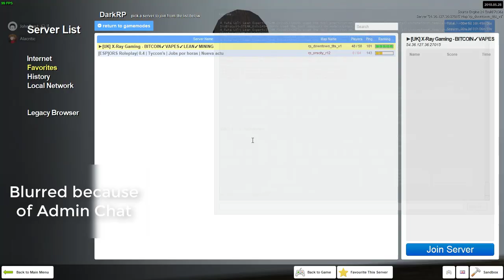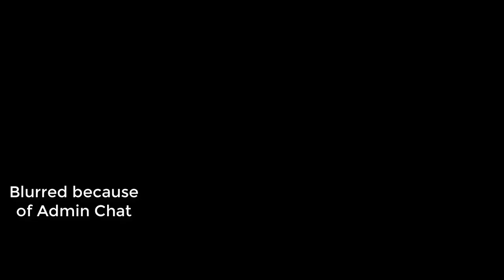Godfather RP | Garry's Mod DarkRP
idk im just bored
Server: X-Ray Gaming DarkRP

1 like = 1 pizza
1 comment = 1 doritos
1 scrubscribe = 1 mountain dew

Programs used:
Camtasia dank Studio 8.4